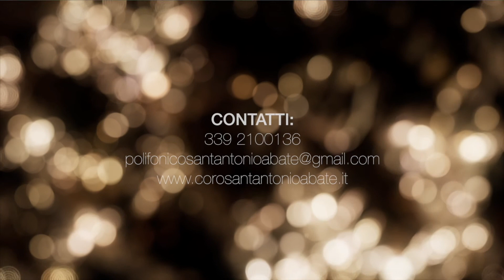Polifonico S. Antonio Abate Natale 2020 - 2^ Parte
Cantando Pordenone 2020